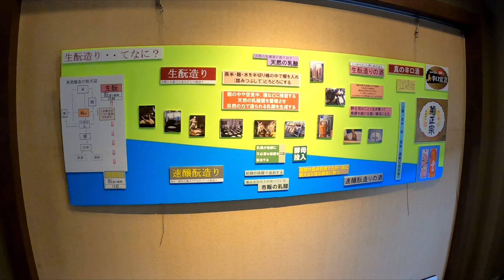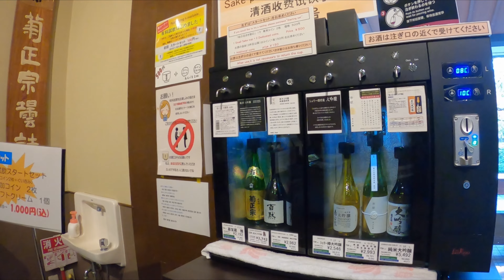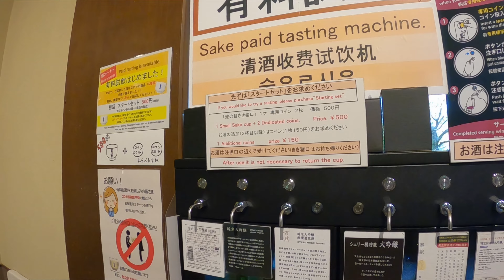菊正宗酒造記念館。神戸市。Kiku-Masamune Sake Brewery Museum. Kobe, Japan [4k] 🍶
2020年に作られた映画。見てくれてありがとう。